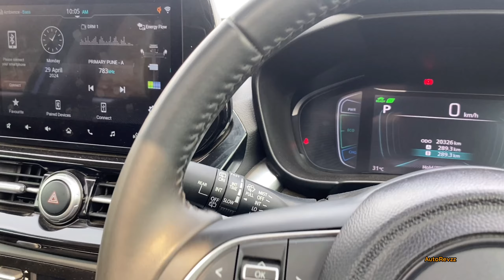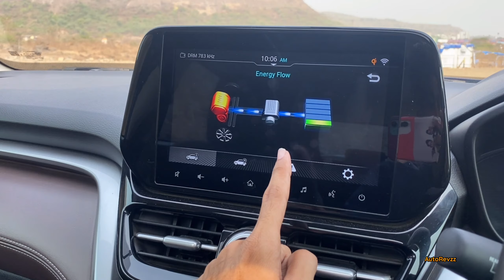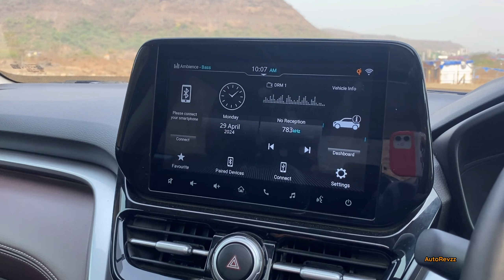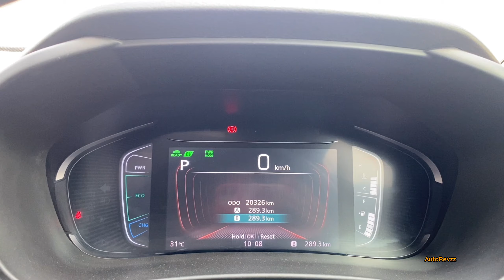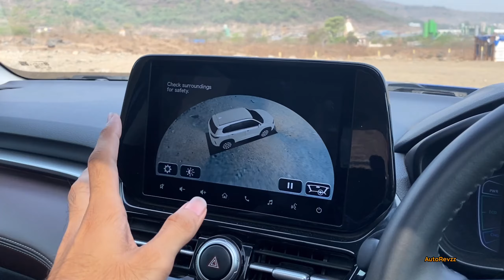Toyota Hyryder V Hybrid 2024 Review 😱❤️‍🔥 | Pure Hybrid Car Under ₹25 Lakhs! 😍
Dosto, Swagat hai aapka AutoRevzz Hindi pe!

Ye video hai detailed review of the 2024 Toyota Urban Cruiser Hyryder Hybrid! 😍💥